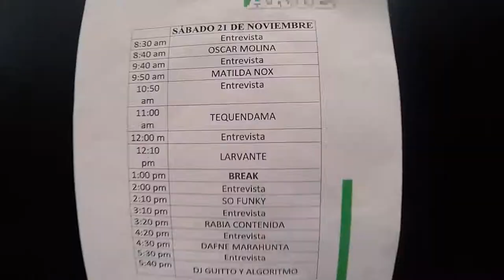Pronto Disonarte 2021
Música, sonrisas, trabajo duro, amistad y profesionalismo detrás de esta gran Plataforma que lleva la cultura de la región más allá de las fronteras gracias a todo el talento de cientos de personas. Esto fue un behindscenes que realizó Antonia Amor y Ruido para Disonarte.